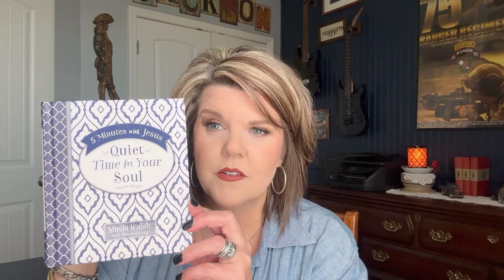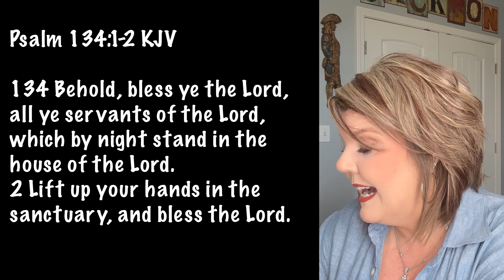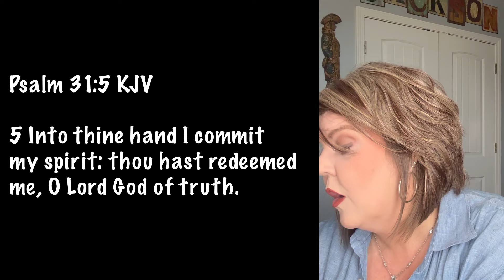DEVOTIONAL ~ WHEN THE LIGHTS GO DOWN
New devotional link
“Lie down and rest, for the Lord is with you.”

Do you have trouble sleeping? Do you have trouble turning off your mind? If you answered yes, this devotion just might be what you need. There are some amazing g points made in this one.

I pray this blesses you in Jesus name! 🙏🏼

134 Behold, bless ye the Lord, all ye servants of the Lord, which by night stand in the house of the Lord.
2 Lift up your hands in the sanctuary, and bless the Lord.

5 I laid me down and slept; I awaked; for the Lord sustained me.

5 Into thine hand I commit my spirit: thou hast redeemed me, O Lord God of truth.

8 I will both lay me down in peace, and sleep: for thou, Lord, only makest me dwell in safety.

~Today’s devotional comes from the book  “5 Minutes with Jesus.  Quiet time for your soul” by Shelia Walsh with Sherri Gragg~

I started this channel by reading from the little book  “I’ve got to talk to somebody, God” a woman’s conversations with God by Marjorie Holmes. It has been such a blessing. I didn’t know what direction the Lord would take this channel after we finished that book. In true form, God has provided. He put it on a faithful supporter heart to purchase and to send me another book by Marjorie Holmes titled “Hold me up a little longer, Lord”.

I know God is going to use this book to minister to us and bless us.

Thank you for being here! I hope this blesses you.

Donna